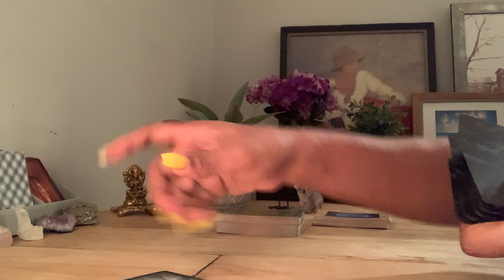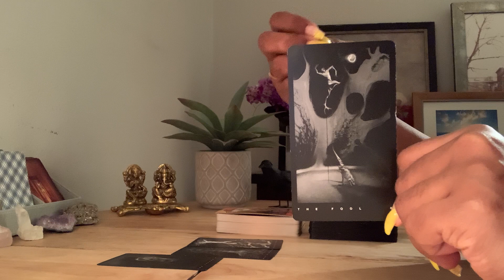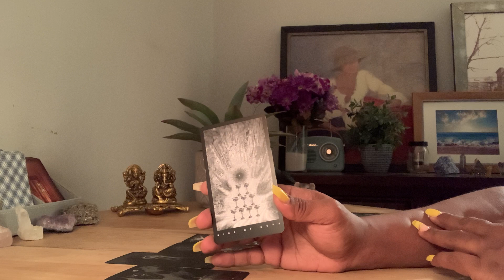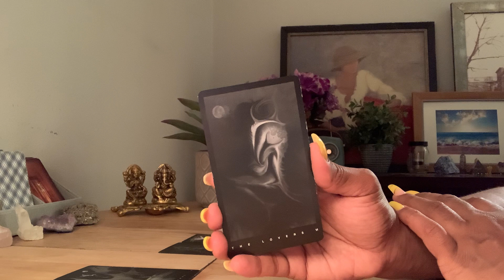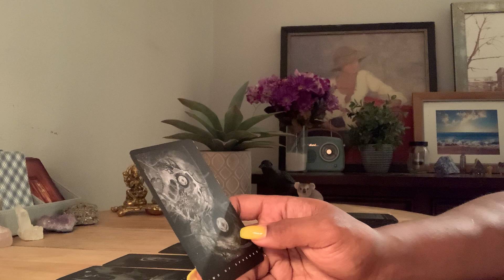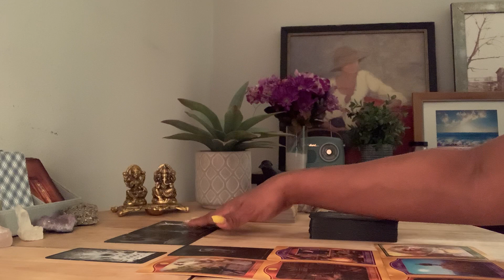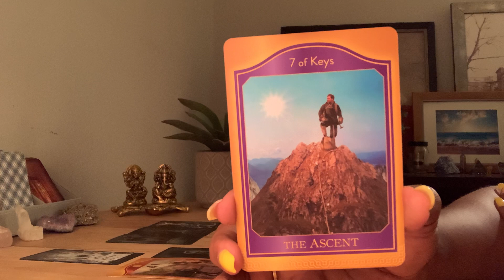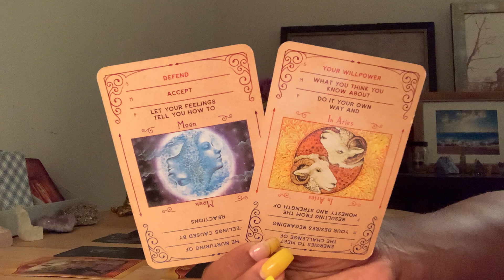HIDDEN OCCULT TAROT FOR AIR SIGNS ~~ THE PARANORMAL ACTIVITIES ARE MESSAGES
Indigo Children
Traits include high intuition, unusual things happen around them. They are the rebels of the system. They are the new human consciousness. Loves nature, plants and animals. They have a strong calling.

Crystal Children
Traits include high sensitivity to chemicals. Love and Peace are important to them. They are healers, helpers and psychics. Sensitive to other people’s physical and emotional energy. They are the off-springs of indigo children and flow with higher consciousness.

Starseed Children
AKA, The Umbrella Group. Traits include mind manipulation, telepathy, levitation, teleport, channelers and can detect danger. They have the ability to get downloads from other planets. They possess psychic and extra-sensory abilities. They can shift into other dimensional consciousness. These souls choose their earthly parents to assist their mission.

12 Blood Types (blood types have diminished. Some blood types are infused with extraterrestrial blood. This also includes human hybrids)
12 Astrological Signs (which planet/s rules your birth chart and that will determine your deity/ies)

Gods: Uranus (original) and Saturn (currently)
Gaia: Keeper of the Earth
Unknown Race (A.I.)

FOR PRIVATE READINGS OR SPIRITUAL CONSULTATIONS